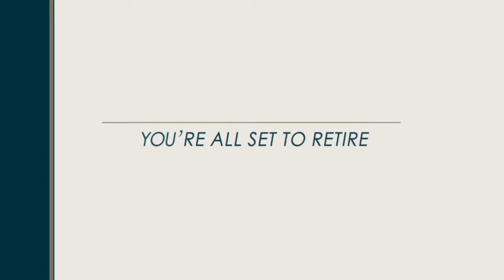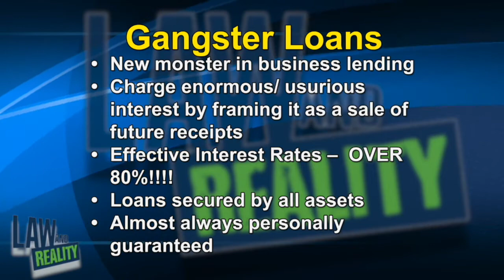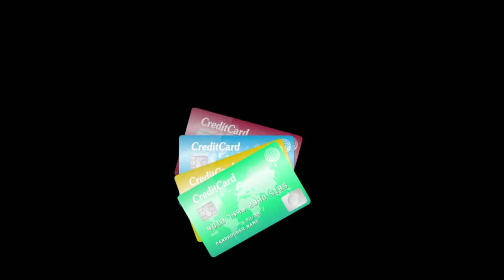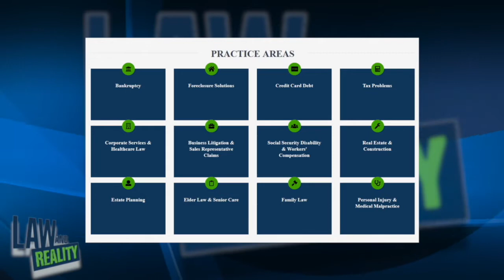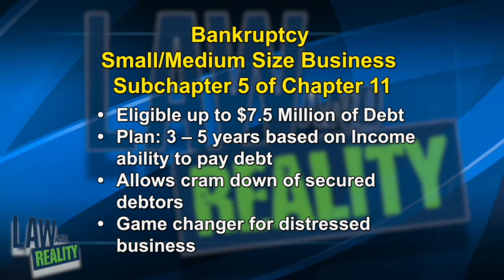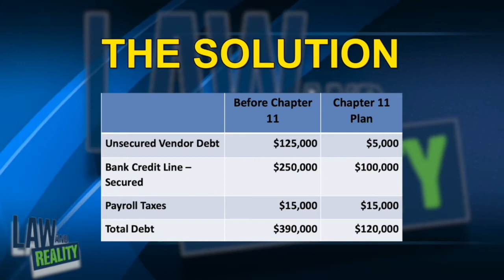Law and Reality Full Episode: "My Business is in Trouble!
Law and Reality is a Radio and TV Show that began in 2008, at the beginning of the Financial Crisis and was originally called The Financial Crisis Talk Center.  The TV show airs Sunday mornings at 10AM on TV20 in Metro Detroit. The radio show airs on Tuesdays 11:25 AM to 12 PM on WPRZ 102.7FM. Attorney, Leader in the Law, and Author Ken Gross is the host, along with Co-host Brian Small from the law firm, THAV GROSS. The show covers the latest up-to-date political and financial news events affecting individuals and small business - and boasts a unique, creative, and often fun approach to addressing critically important issues.